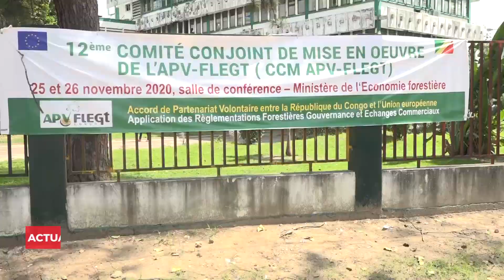Transformation locale du bois prônée par le gouvernement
Il s’est tenu le 26 novembre 2020 à Brazzaville, un atelier d’étude sur la proposition de réforme pour développer les métiers de transformation du bois dans le but de valoriser au mieux le bois et d’en faire une valeur ajoutée au PIB.